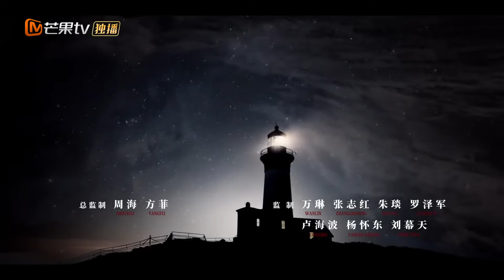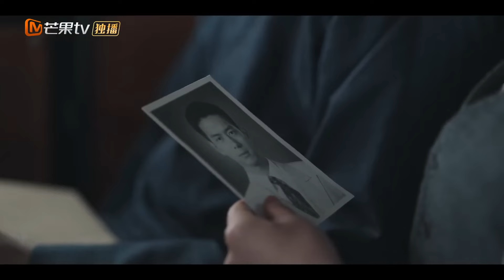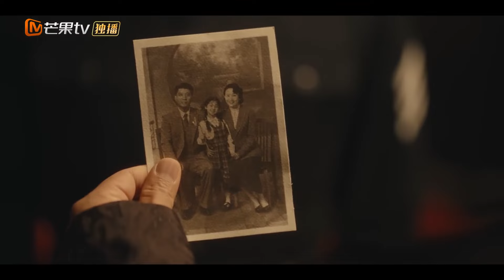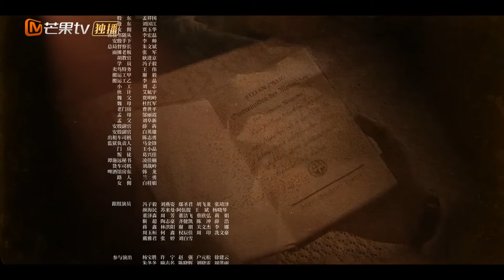【Episódios 13】Um policial de baixa patente realiza sonho | Estrelas Cadentes | MangoTV Portuguese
Ambientado no período da Guerra Antijaponesa, a história é sobre Xia Ji Cheng, um filho orgulhoso de uma família política rica de alto escalão, que originalmente queria ingressar na Marinha para realizar seu sonho de se tornar capitão. No entanto, uma viagem inesperada a Xangai muda completamente a sua vida e ele se torna um policial de baixa patente.